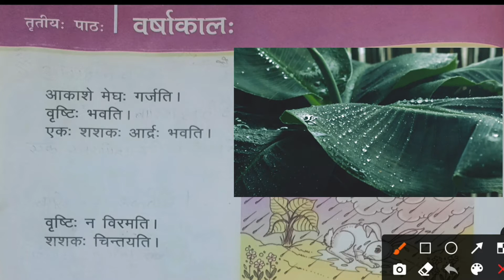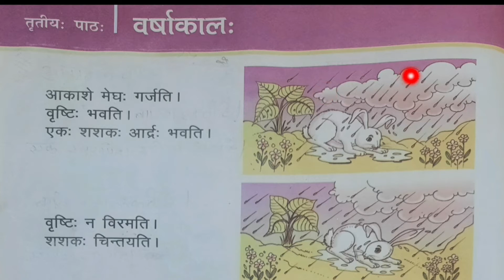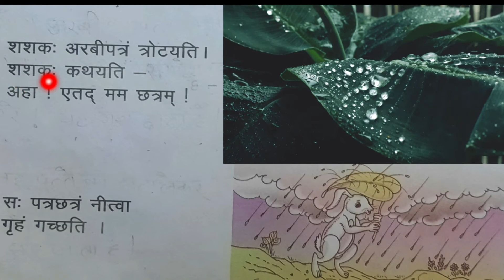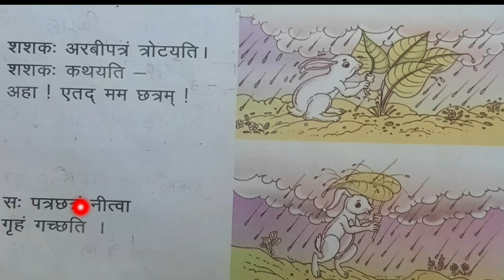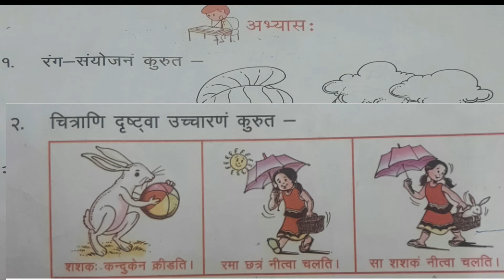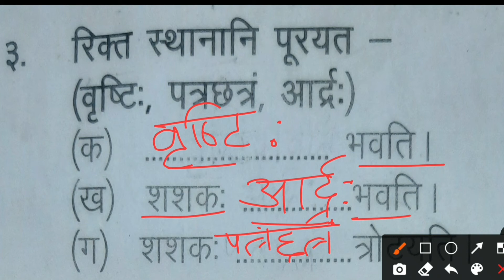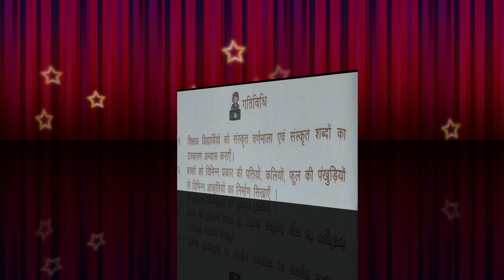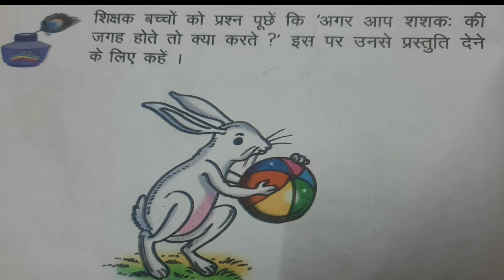वर्षाकालः Class 3 Sanskrit Chapter 3 | Varshakalah Class 3 Sanskrit Question answer , Exercise